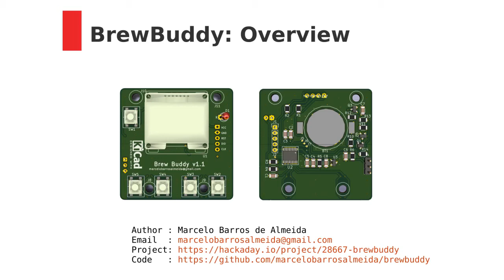BrewBuddy Case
BrewBuddy is a compact device for helping homebrewers in their exhausting task of converting malts, hops and yeasts into happiness.